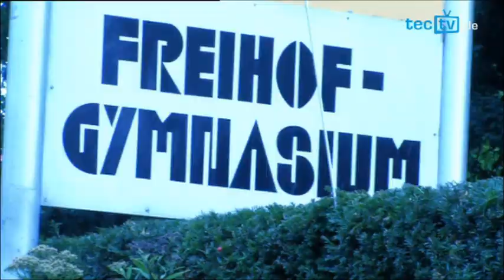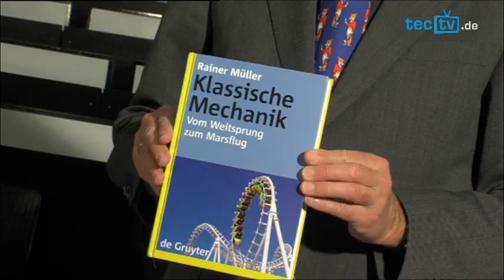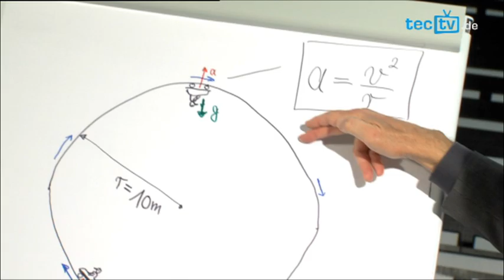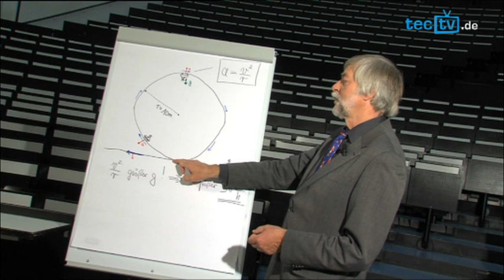tec-check - Mit Newton in der Achterbahn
Welche Kräfte wirken in der Achterbahn? Warum fliegt man beim Looping nicht raus? Der tec-check bittet Experten um eine ehrliche Antwort.